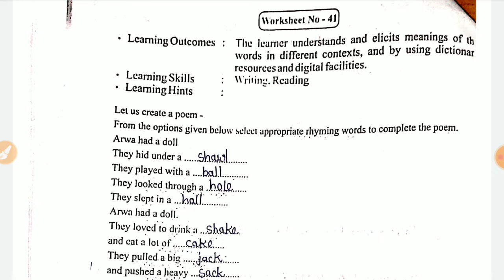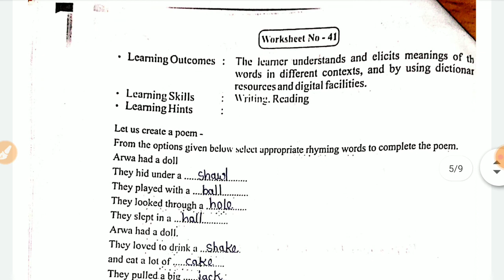English Remedial Workbook class - 9 worksheet - 41 कक्षा- 9 remedial अंग्रेजी कार्यपत्रक- 41